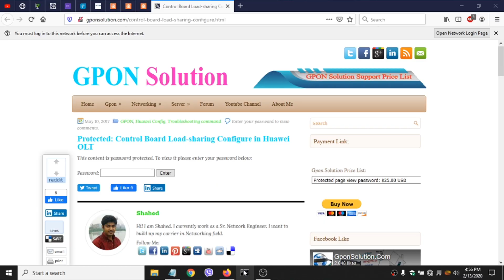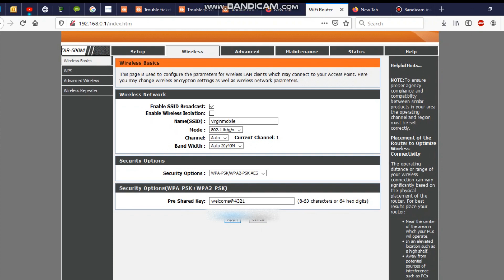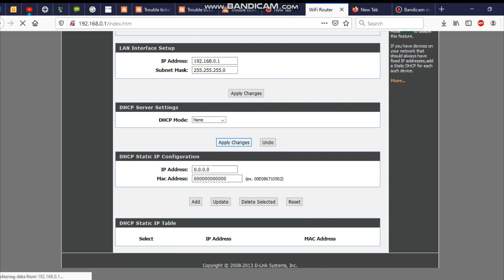How to Configure D-Link Router configuration for Worldlink Internet 2020?Worldlink wifi काे setting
This video provides information about how to change D-Link Router Wifi Name and Password. And this video also provide information about how can we set up dlink link router as a secondary router for worldlink internet connection.